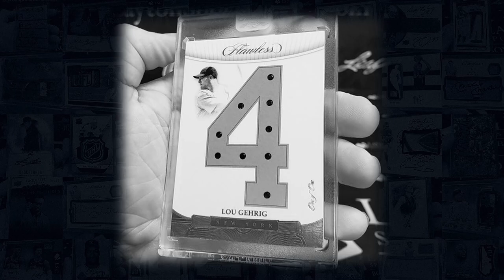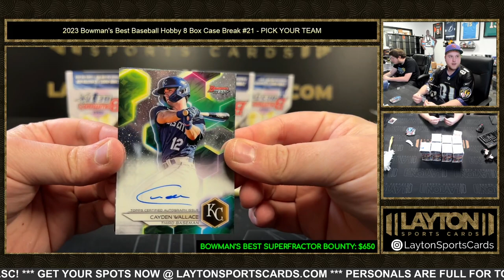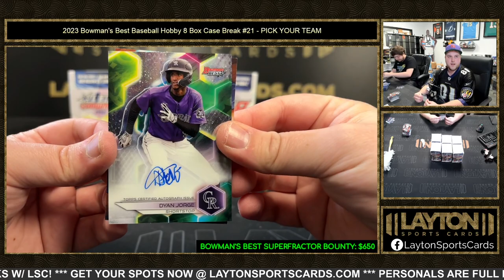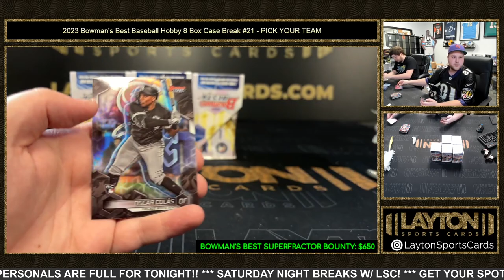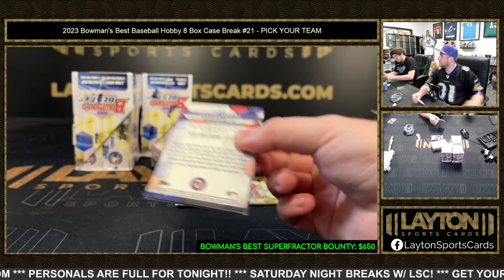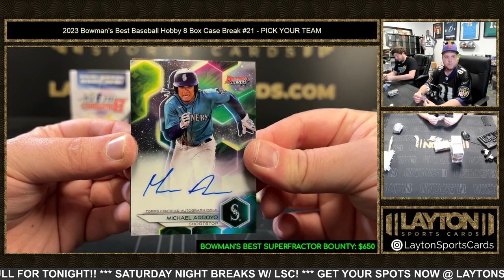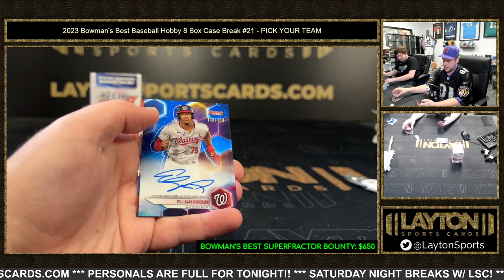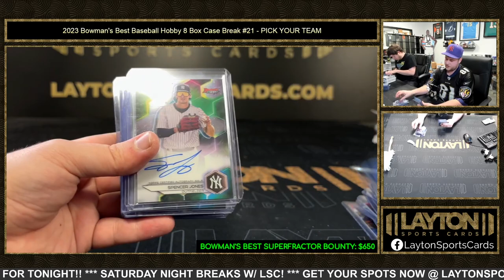2023 Bowman's Best Baseball Hobby 8 Box Case Break #21 PICK YOUR TEAM